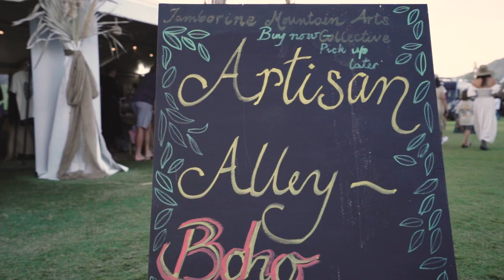The Long Sunset 2022 | Live in the Scenic Rim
🎥 Angus and Julia Stone, Ball Park Music, Babe Rainbow, Nice Biscuit, Jack Gray, Clea, Asha Jefferies, Sofia Isella and Mununjali Ngari dancers.